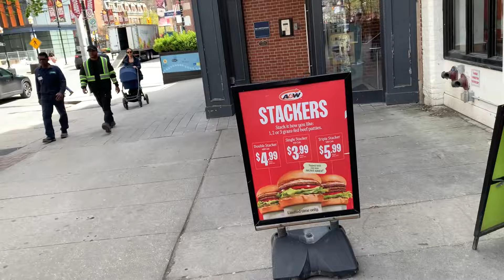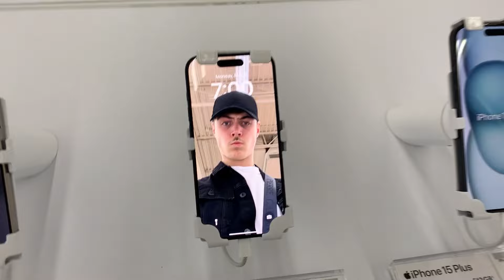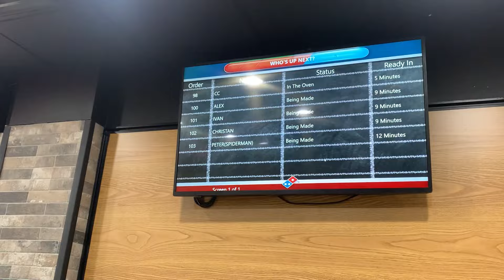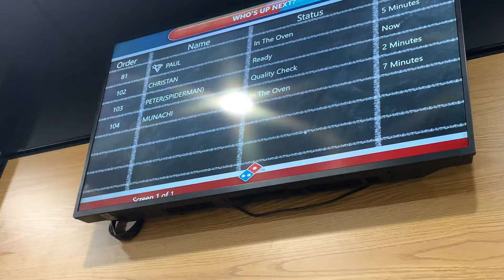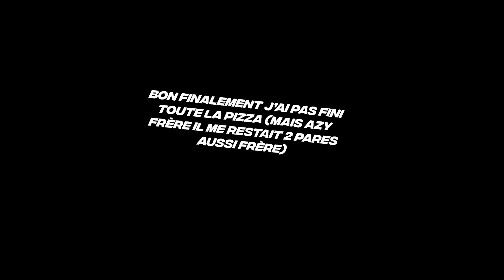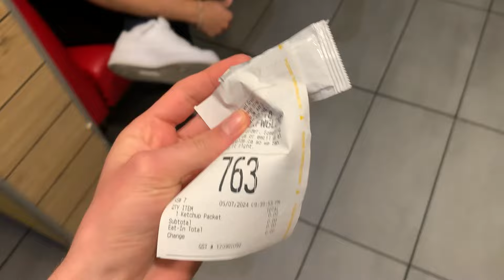Cette Fin était imprévue...(Vlog Canada #2 🇨🇦)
2ème partie du VLOG CANADA EN LIGNEEEE !!! LETSGOOOOWWW !! FAITES PETER LA BARRE DES LIKESSSS !

Lâche ton plus gros like !

Instagram 📷 : markovfs

Si tu lis ça , écris "YOOOO" dans les commentaires ;)